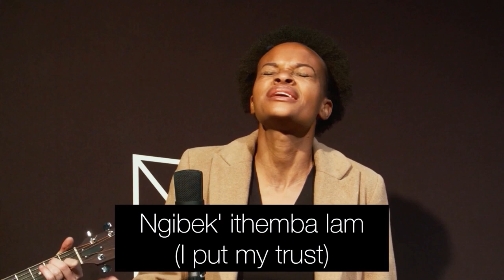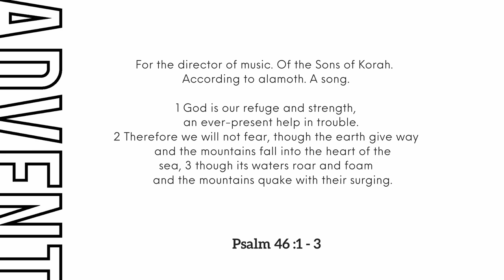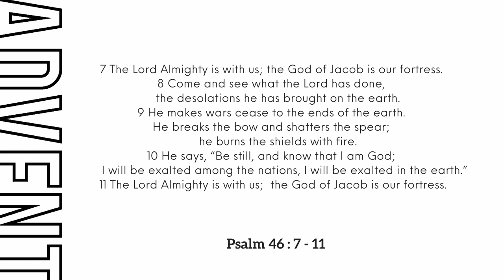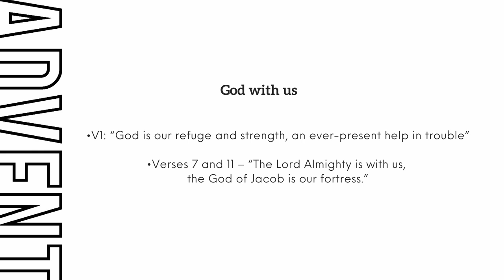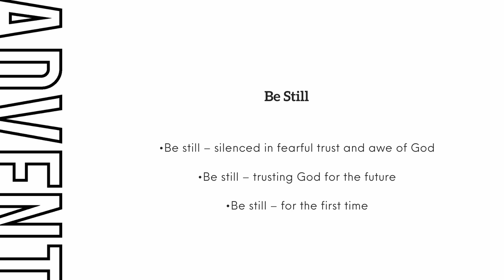Advent in the Psalms: From Chaos to Peace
If ever there was a year of unprecedented global chaos it was 2020, at least in most of our lifetimes. As we continue our journey through Advent, we now look at Psalm 46 where we are encouraged by the picture of God as a mighty fortress, where we can find peace in the midst of the chaos that occurs in the world and in our lives. Through Jesus, God has brought us peace, bringing God’s presence to us, and bringing us into God’s presence. Therefore, even in the midst of the chaos around us, we can be still and know that He is God, He is with us and He will be victorious in the end.